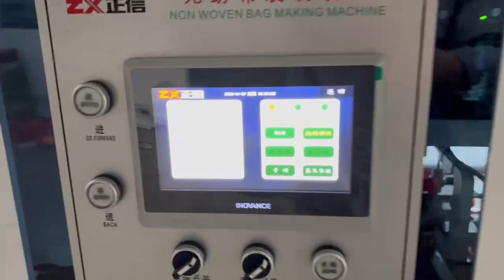ZX-LT500 Non woven laminted box bag making machine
We are the biggest non woven bag machine manufacturer in China.

More details info, pls contact with Doreen directly~